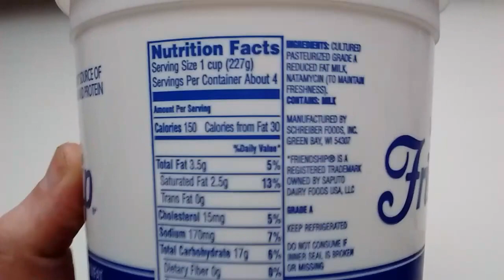Plain low fat yogurt "Friendship"